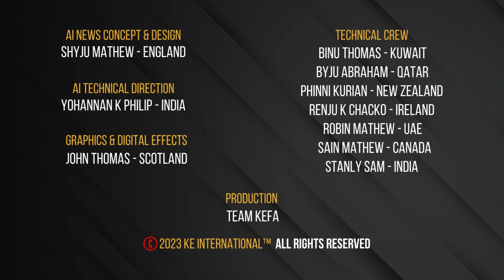KEFA AI NEWS Promo Male